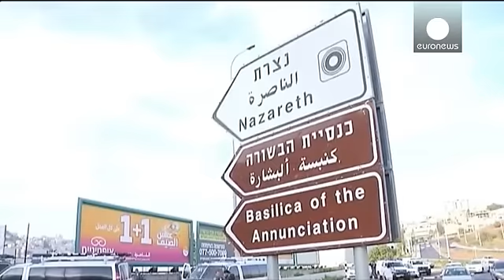Les violences s'enchainent en Israël et dans les territoires palestiniens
Des heurts ont continué à secouer la Cisjordanie ce samedi à l'occasion des funérailles de plusieurs Palestiniens tués les jours précédents.

Ce samedi, de nouvelles victimes sont à déplorer. D'une part, deux adolescents palestiniens de 13 et 15 ans ont été tués à l'est de Khan Younès dans la bande de Gaza, le long de la barrière de séparation avec Israël. La veille déjà l'armée israélienne avait ouvert le feu à la frontière tuant sept autres Palestiniens.